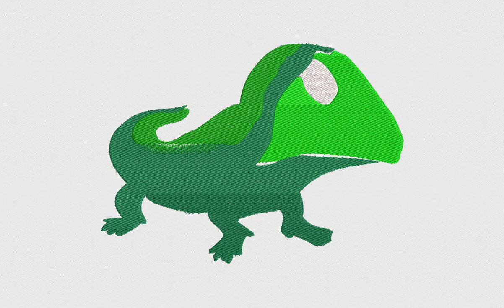Green Lizard Machine Embroidery Design | Insect Embroidery File | DigitEMB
SPECIFICATIONS
SKU: E-22618
Design Type: Machine Embroidery Design
SIZES
Hoop Size: 4×4 | W: 3.82 in | H: 2.80 in | 97.02×71.1mm | Stitches: 15604
10O, ART, CND, DSB, DST, DSZ, EXP, HUS, JEF, PEC, PES, TAP, VIP, VP3, XXX
ADDITIONAL DETAILS
Color(s) Used: 6 | Color(s) Changes: 8